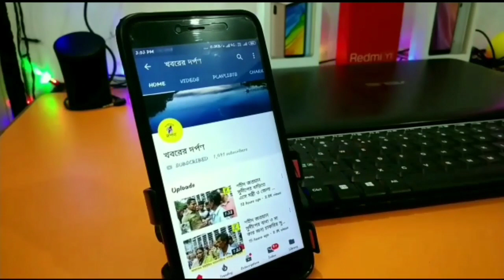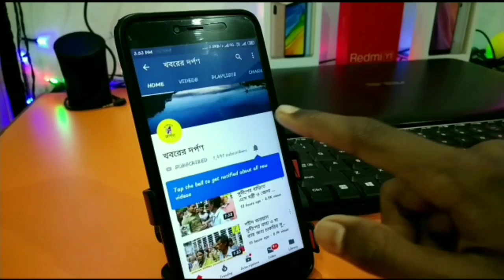নদীয়ার পলাশী পাড়া থানায় অনুষ্ঠিত হল বিশ্ব আদিবাসী দিবস। দেখুন ভিডিও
কৃষ্ণনগর পুলিশ জেলার উদ্যোগে পলাশীপাড়া থানার ব্যবস্থাপনায় অনুষ্ঠিত হলো বিশ্ব আদিবাসী দিবস। রবিবার থানার সামনে আদিবাসী নৃত্য অনুষ্ঠান অনুষ্ঠিত হয়। এখানে নৃত্য পরিবেশন করেন নতিপোতার আদিবাসী সম্প্রদায়। অনুষ্ঠানের শেষে থানার পক্ষ থেকে তাদের হাতে স্মারক তুলে দেন  মহাকুমা পুলিশ আধিকারিক শ্যামল কুমার মণ্ডল ও ওসি কমটন রায় অন্যান্যরা। পরে তেহট্ট থানাতে একই অনুষ্ঠানে অংশ নেন মহকুমা পুলিশ আধিকারিক শ্যামল কুমার মন্ডল । থানায় আদিবাসী নিত্যানুষ্ঠান অনুষ্ঠের শেষে ওই দলের হাতে স্মারক তুলে দেন তেহট্ট মহাকুমা পুলিশ আধিকারিক শ্যামল কুমার মন্ডল ও তেহট্ট থানার আইসি তাপস কুমার পাল।